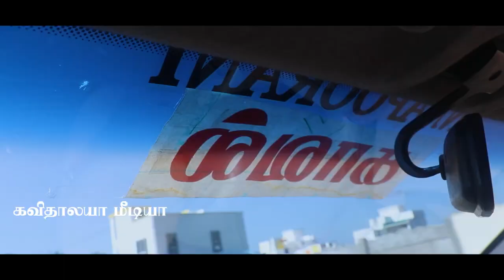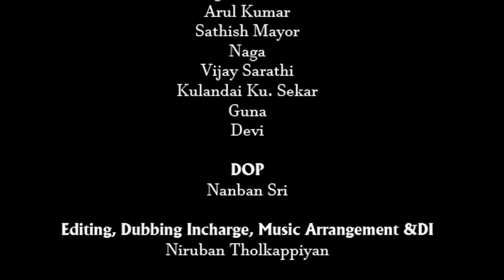Panam Pagaivan Short film sk Saravanakumar Logesh Vimal HD